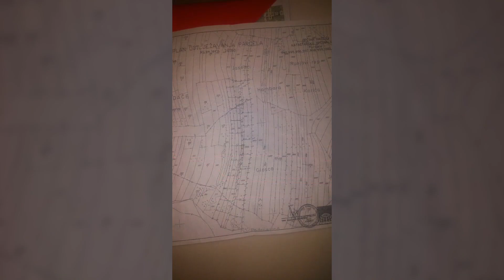Mustakbel Bosne - Lokve لوكفه